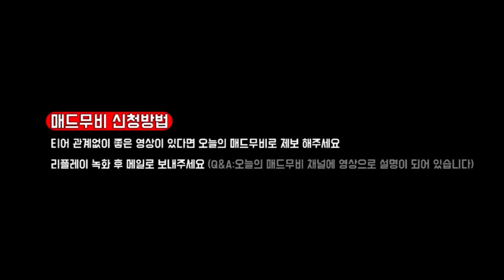오버워치 매드무비 / 최고의 플레이 명장면 !! / 이정도면 개 대박이지!! [ 지렸다..] 33탄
↙영상정보(Credit ,Music,Thumbnail)더보기 눌러주세요↘

●Crediter & ●Character

  Crediter : 오늘의 매드무비

●Thumbnail-

  Crediter : 오늘의 매드무비 TODAY MONTAGE

  Drawing by : by Zolaida

●매드무비 신청 ,제보 및 기타문의-